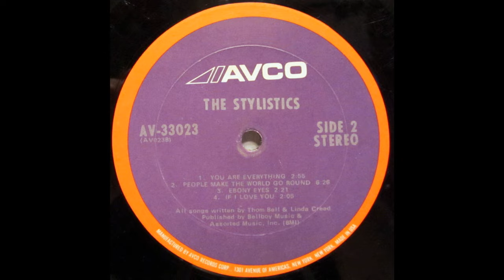The Stylistics - People Make The World Go Round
Label: Avco – AV-33023, Avco – AV 33023
Format:
Vinyl, LP, Album, American Record Pressing
Country: US
Released: 1971
Genre: Funk / Soul
Style: Rhythm & Blues, Soul